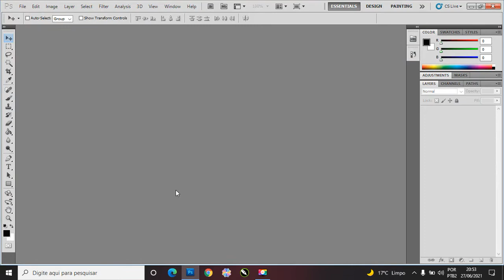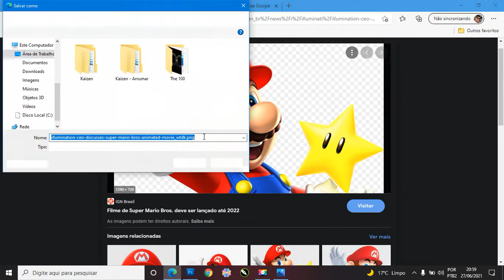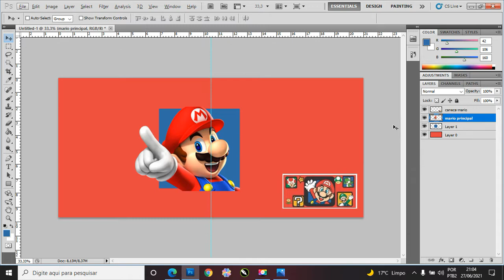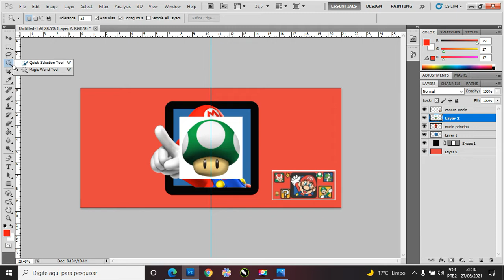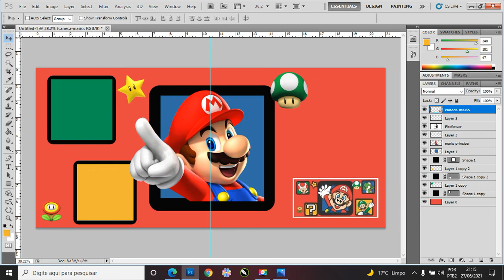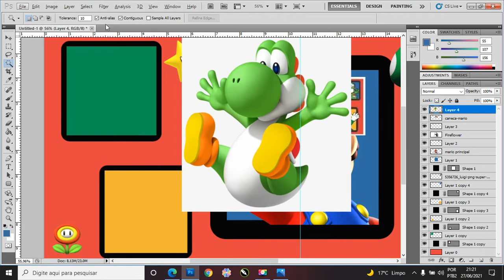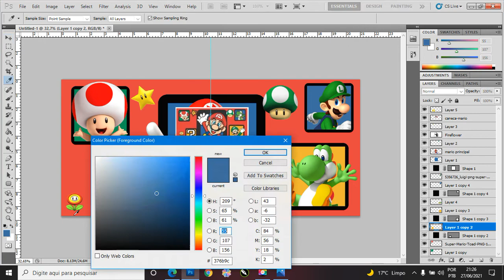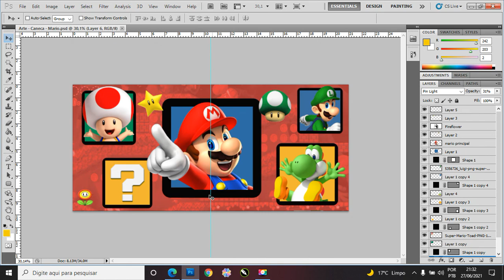APRENDA PHOTOSHOP - CRIANDO ARTES - SUPER MARIO - KAIZEN FOTO PRODUTOS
Hoje iniciaremos uma Playlist nova: "Aprenda Photoshop - Criando Artes"...

Nela vou ensinar, a cada vídeo, como criar uma arte totalmente do zero. E vou tentar ser o mais didático e prático possível, mostrando cada passo da criação!

E no primeiro vídeo vamos criar uma arte do Super Mario!

• PARTICIPE DO NOSSO GRUPO NO FACEBOOK!